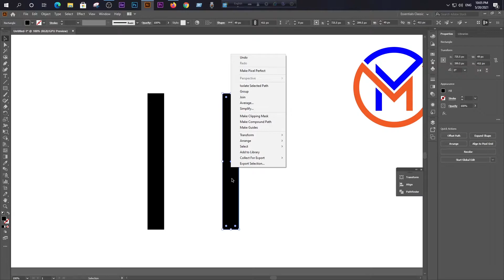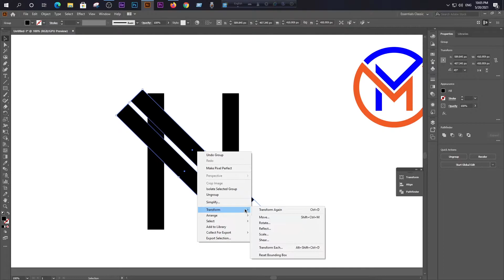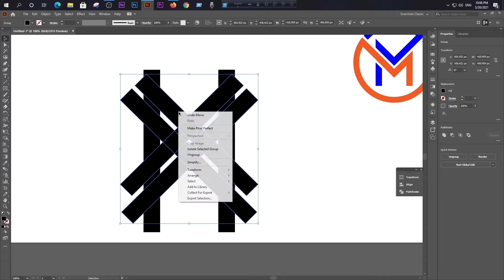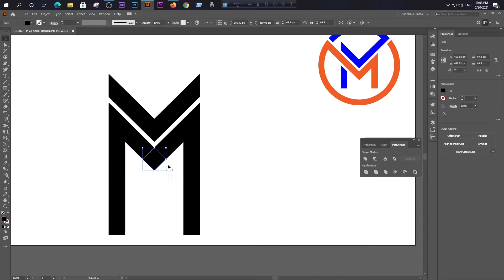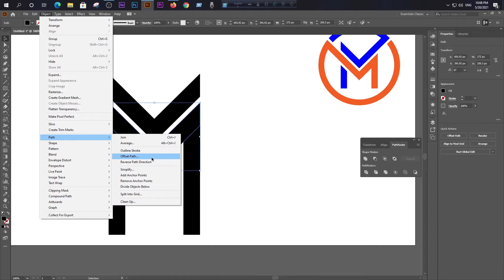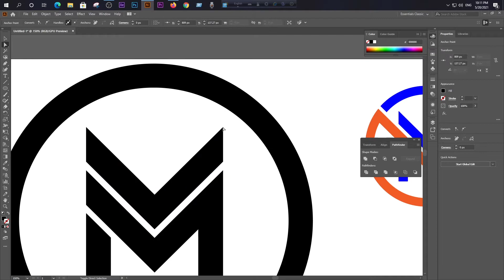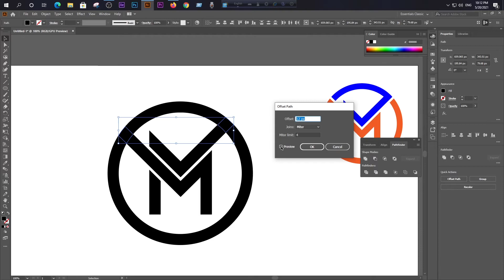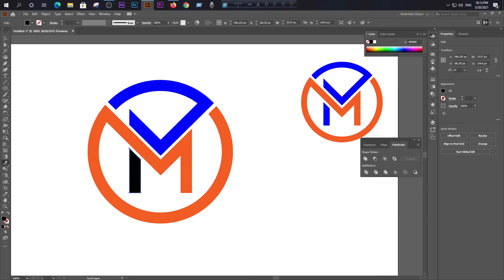Illustrator tutorial , Create Letter Logo Design | M logo Design | Dream Design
Illustrator tutorial , Create Letter Logo Design . M logo

letter logo#1text logologo designtutorial adobe illustratorlogo design illustratoradobe illutrator logo designadobe illustrator cs6 tutorialillustrator tutorialillustrator logoillustrator tutorial logo designletter logo design illustrator#1text effectadobe illustrator tutorialadobe illustrator tutorial logo designadobe illustrator text logo design#14adobe illustrator tutorial for beginnerseasy logo illustrator tutoriallogofontlogo a#5gradientcolor